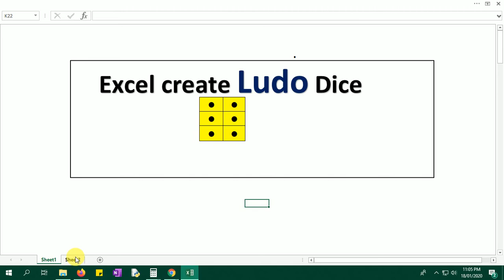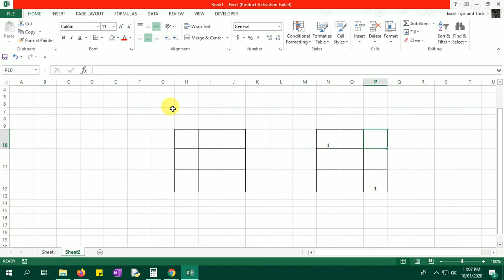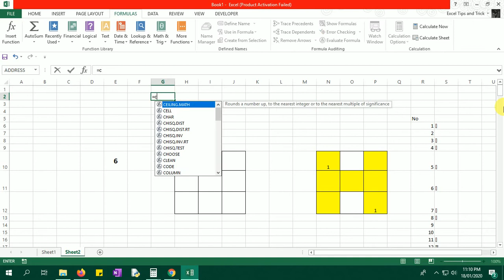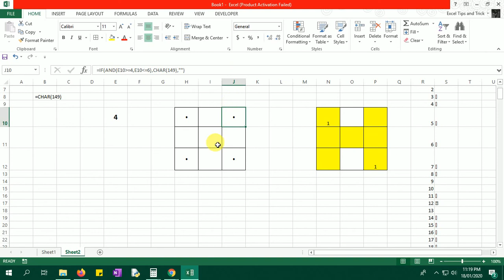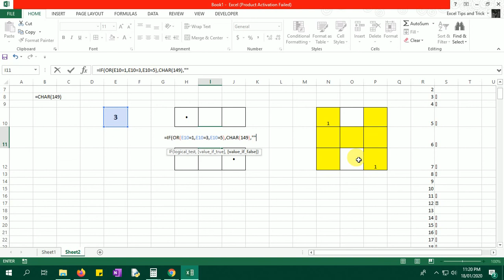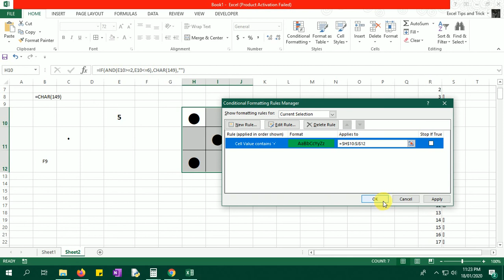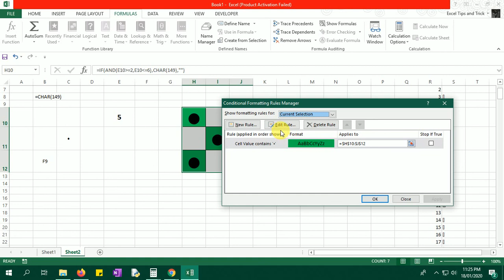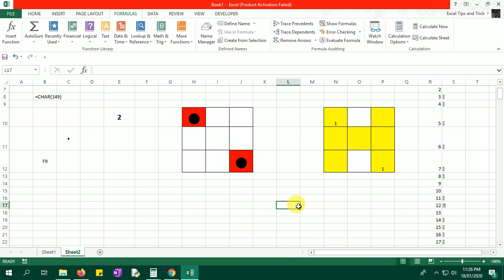Excel is fun Create Ludo Dice using formula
Hi, In this video (Excel is fun Create Ludo Dice using formula).

Note - in this example, you will learn amazing tips and tricks using  Excel and how to create  Create Ludo Dice using formula.

This is my channel about Excel and VBA Hindi Tutorial, you can learn different ways to learn Excel VBA with example